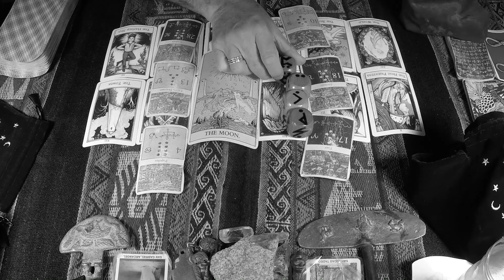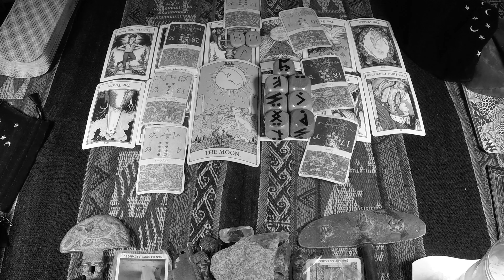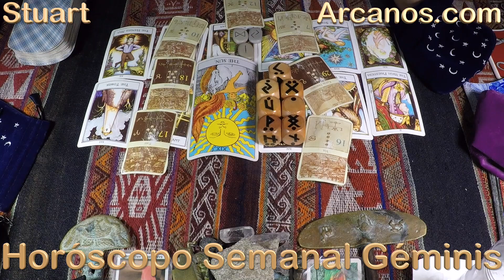♊️GEMINIS TAROT♊️ Tremendas oportunidades, aprovéchalas todas 💯✨ARCANOS.COM✨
Las personas sensibles e inteligentes como tú comprenderán esta cuenta regresiva:

5) Tienes problemas específicos y personales.
4) Por ello, no decidas basándote en predicciones genéricas y masivas.
3) Google y todos los buscadores (Bing, Yahoo, Baidu, Yandex, DuckDuckGo, Ask, AOL, etc.) consideran a ARCANOS.COM como "LA MEJOR LECTURA DE TAROT A NIVEL MUNDIAL", búscalo y compruébalo.
2) Ingresa a ARCANOS.COM y pulsa las tarjetas de débito o crédito que giran en la parte superior.
1) Tu Lectura de Tarot privada y personalizada te espera.

♊️GEMINIS♊️ Haz lo inesperado y triunfarás 😎🗄 Te hará un favor al final 👀💖 ✨ARCANOS.COM✨

✨ARCANOS.COM✨: Se trata de no decaer y aprovechar el momento 😲💰 Vean el lado amable de las cosas 💞❤️

GEMINIS - Video Podcast Horóscopo ARCANOS.COM 28 de mayo al 3 de junio de 2023 - Semana 22
528Hz, la frecuencia que atrae abundancia, riqueza, felicidad, amor y trabajo. Escucha mi música espiritual. "ARCANA" de ARCANOS.COM